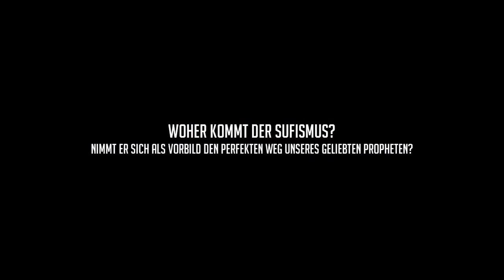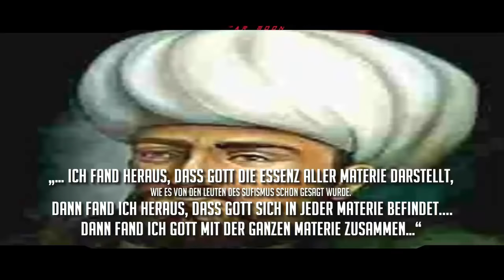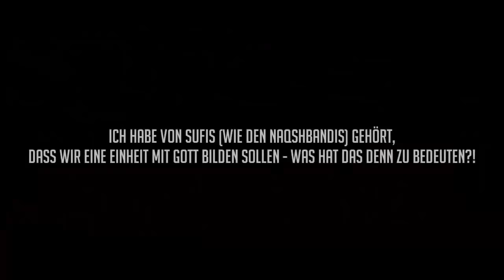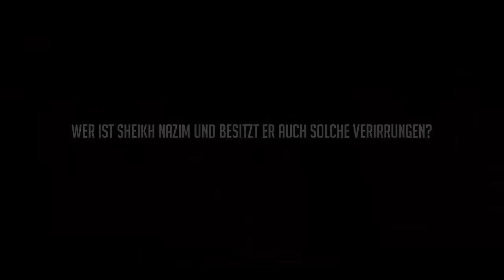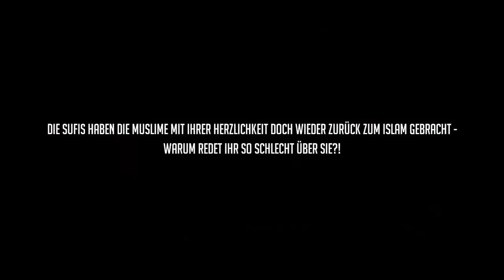Der Glaube des Sufismus┇[Doku 2019] ᴴᴰ